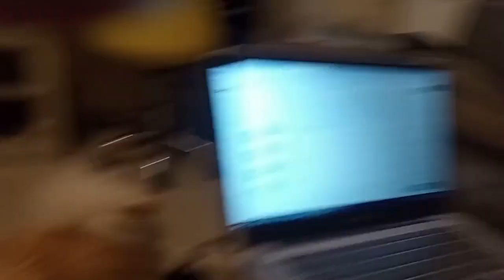🔴Olha a REAÇAO do Tubinho, ouvindo o som que os cachorros gostam de ouvir, Latido de Cachorro, 🎵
Som que os cachorros mais gostam de ouvir, os cachorros adoram ouvir esses barulhos começam a balançar a cabeça procurando da onde vem, Faça o Teste com seu Cachorro